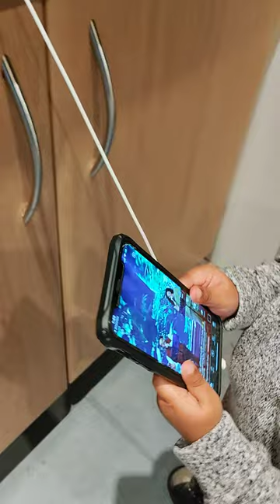Mayank Enjoying Sunitha garu SP Charan gari Singing || Ireland Telugu Vlogs || Mayank Sarma Vlogs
Mayank is Enjoying the singing show